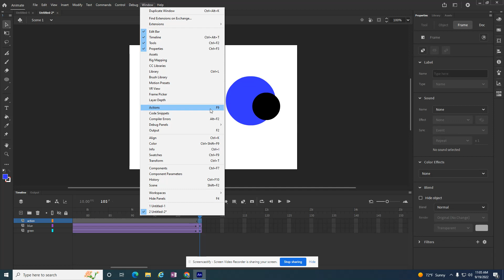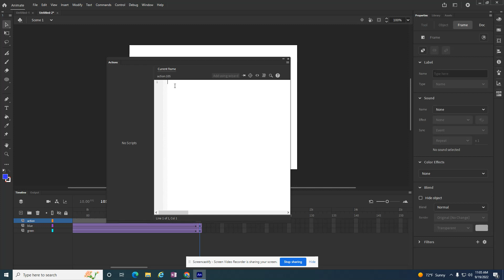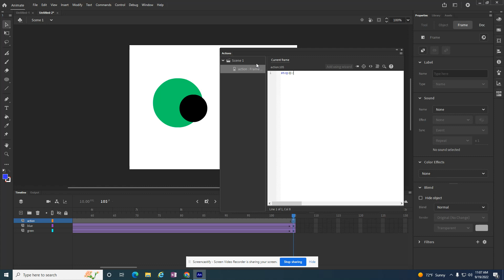Animate: Stop from Looping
By default, your animation will loop.  If you would like it to stop at the end (or any particular frame), you add the following code below.

stop();